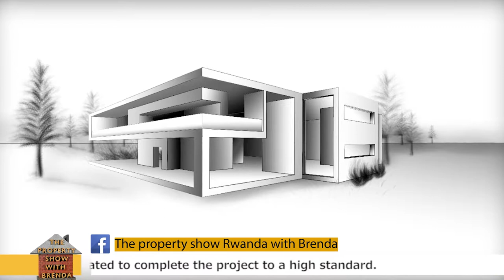WHAT TO CONSIDER WHEN BUILDING A CUSTOM HOME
our tips on what you should consider when building your new home